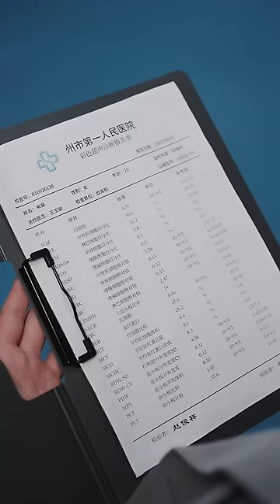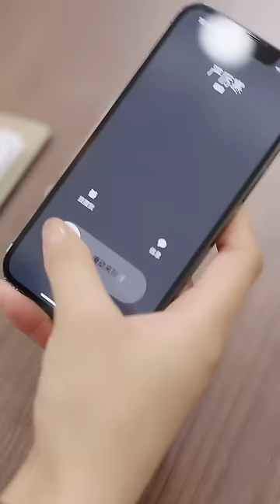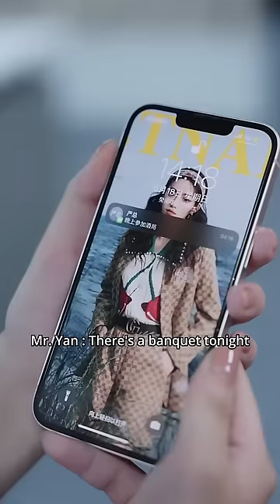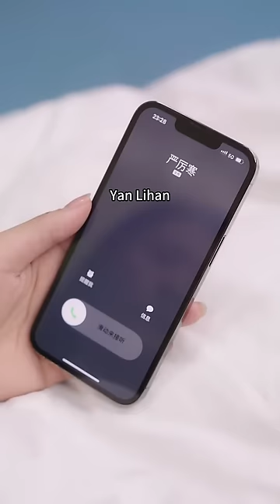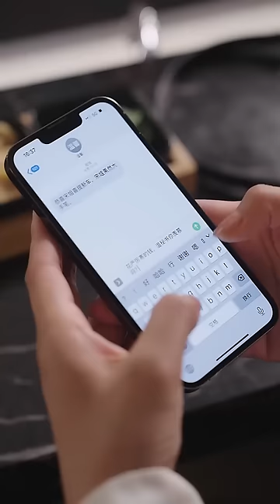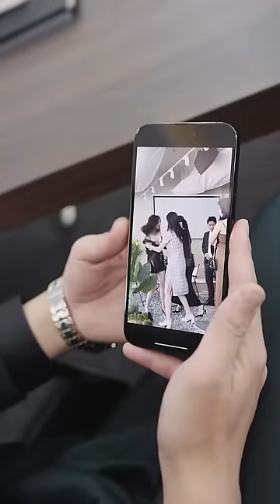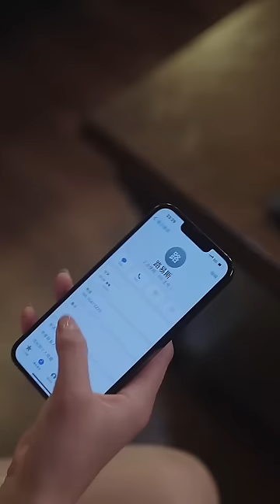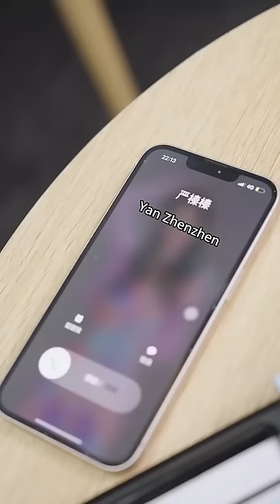I don’t want to be his canary anymore, but he broke my wings